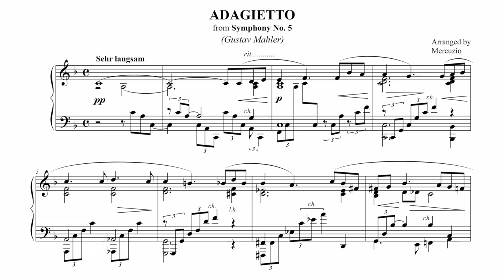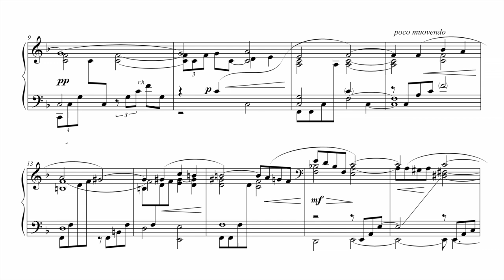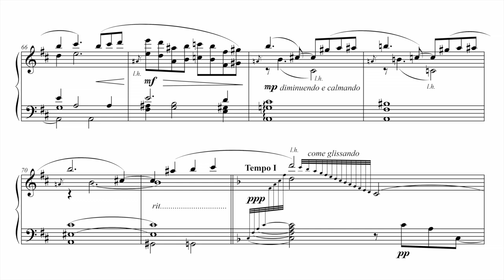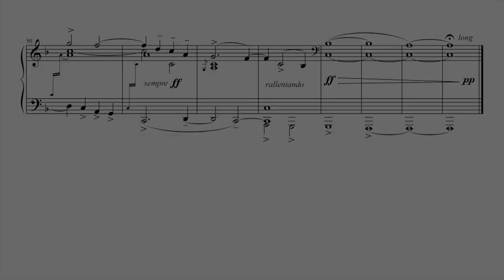Mahler “Adagietto” 5th Symphony PIANO SOLO (arr. Mercuzio) P. Barton FEURICH piano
This link leads to a huge library of wonderful piano arrangements by Mercuzio, and they are all free.